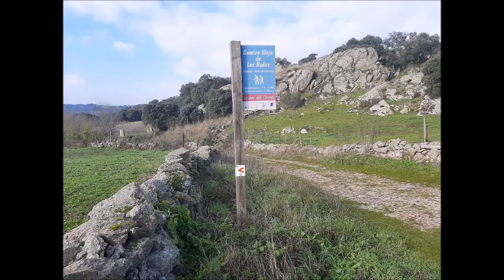03 12 22 JUZBADO A BAÑOS RUTA SENDERISMO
Juzbado a Baños de Ledesma
por la tarde fuimos a ver el atardecer
Aceña de la Moral
Genial día!
Saludos,Carlos :)